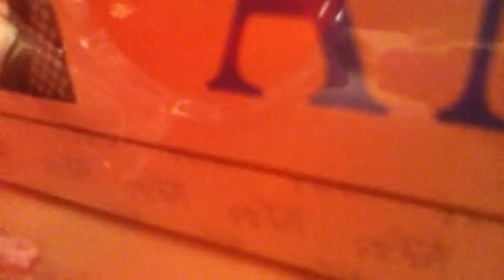A thousand years preview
Song is a thousand years bt christina perri. I was lazy so i set up my ipod camera at some random thing in my room, because i dont have youtube on my desktop comp.